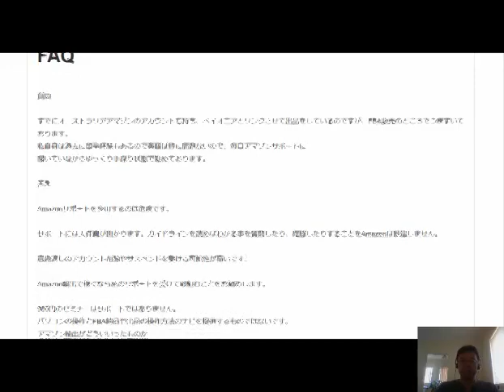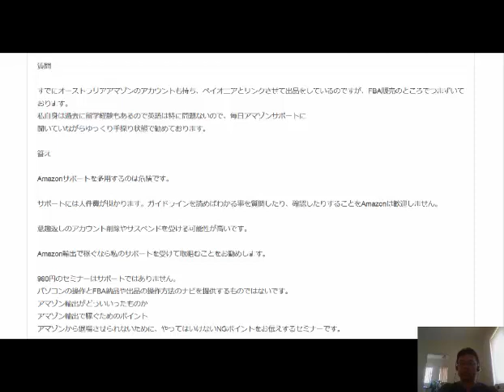NG行為オーストラリアAmazon輸出ビジネスの教科書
Amazonサポートを多用するのは危険です。サポートには人件費が掛かります。ガイドラインを読めばわかる事を質問したり、確認したりすることをAmazonは歓迎しません。

1日10分で月10万円を稼ぐ! Amazon輸出ビジネスがわかる本(2013/11/22)